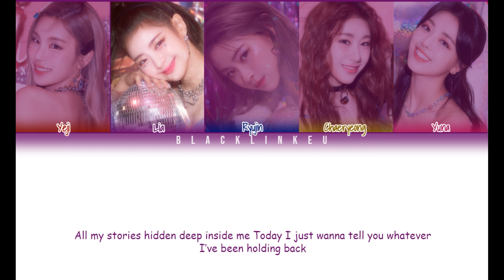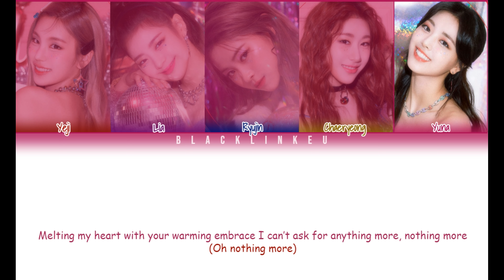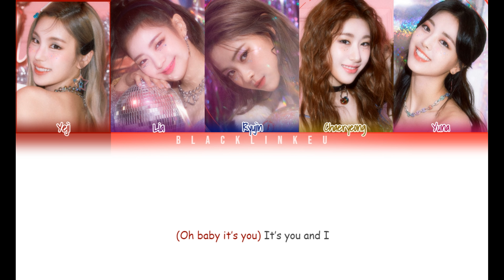ITZY - 'MIDZY' (English Ver.) (Color Coded Lyrics /Eng)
•Song: 'Trust Me (MIDZY)'
•Album: 믿지 (MIDZY) (Digital Single)
•Released: 21.3.20

•My Bias: Yuna

Turn on; "1080p60" for better Quality

Hello. This videos about K-POP song lyrics, instrumental etc. I'm trying to make them good as possible. If there is something that bother you, feel free to warn me 'bout that. Thank you.